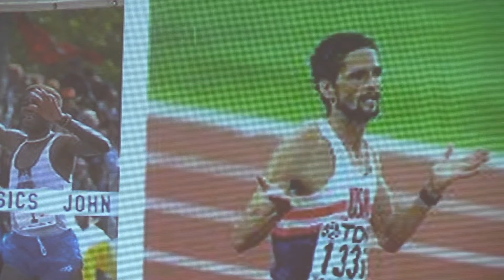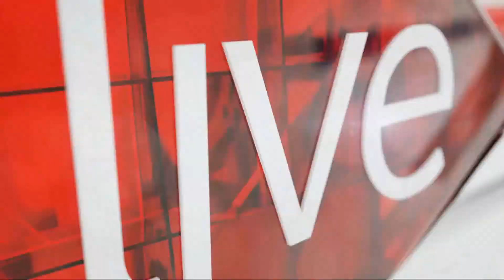Cape Town Marathon Elite Athletes’ Press Conference sunday